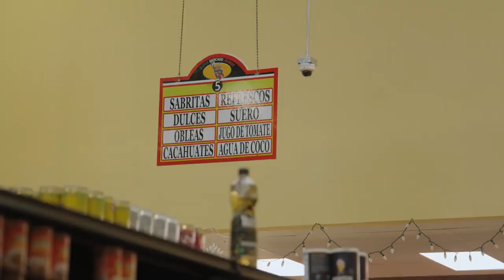SHOPLIFTING: Conoce todo sobre este delito y sus consecuencias dentro de EEUU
Shoplifting ¿sabes qué es? Conoce todo sobre este delito y las consecuencias que podría ocasionarte dentro de los EEUU.